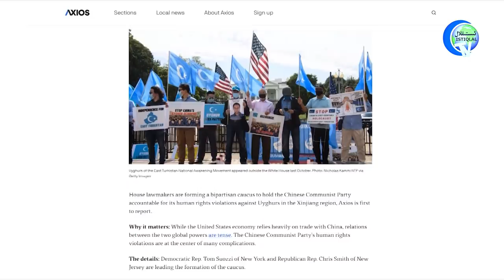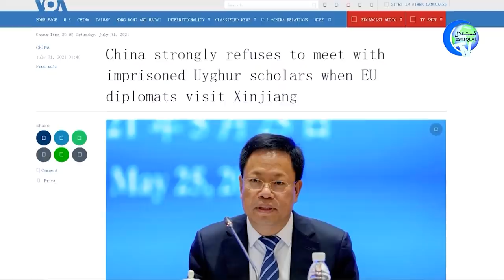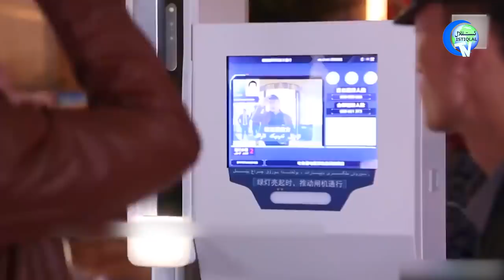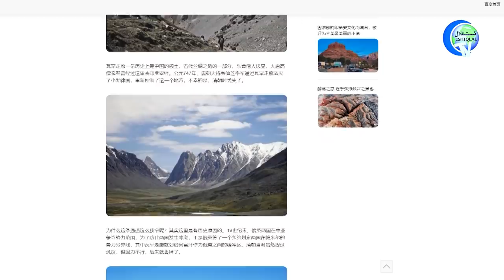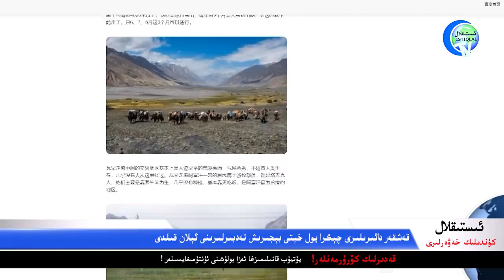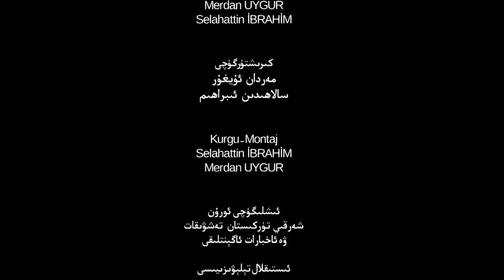ئىستىقلال كۈندىلىك خەۋەرلىرى 2021-07-31، خىتاي ياۋروپا ئىتتىپاقىغا دۆڭگىدى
Istiqlal Kündilik Xewerliri 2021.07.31 / Xitay Yawropa Ittipaqigha Dönggidi